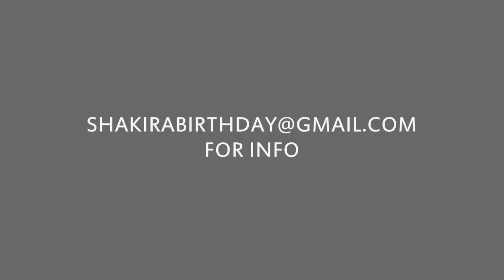Be a part of the Shakira Birthday Video 2014!